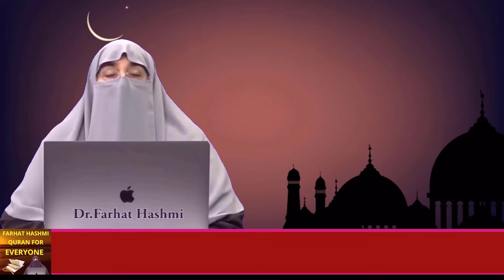Sunnat Ulmay Karam Ki Nazar Main By Farhat Hashmi